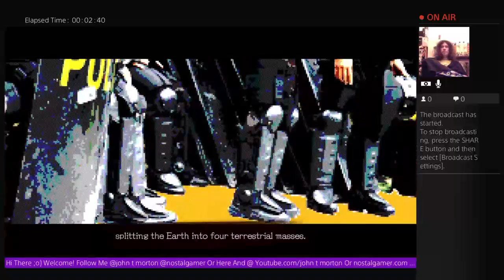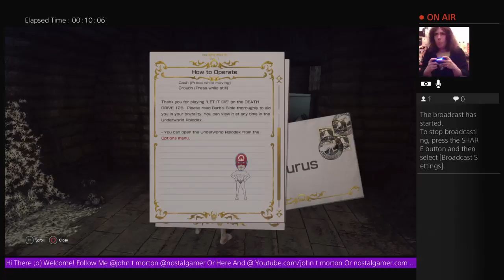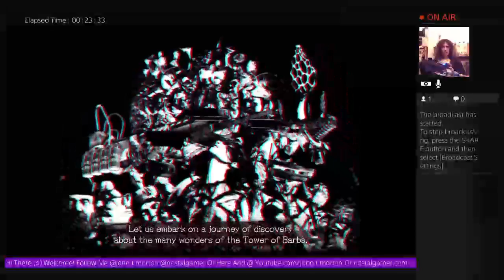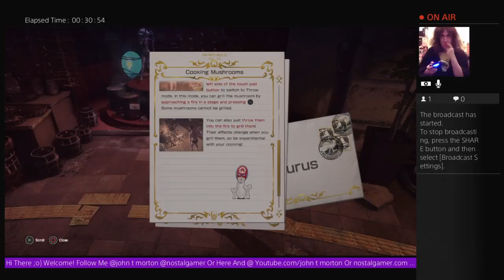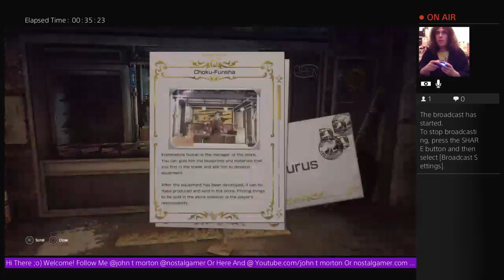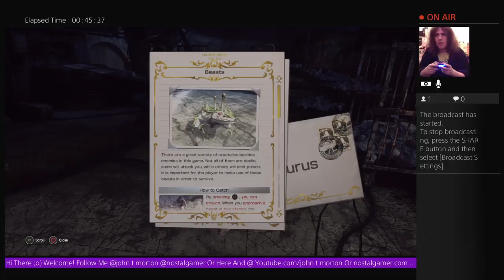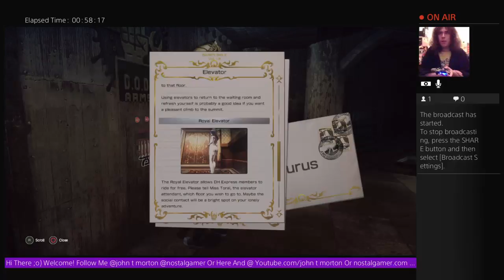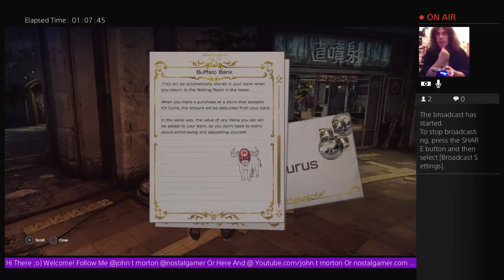Nostalgamer Lets Play Let It Die The First Hour Live On PS4